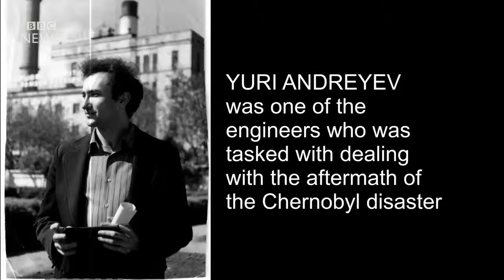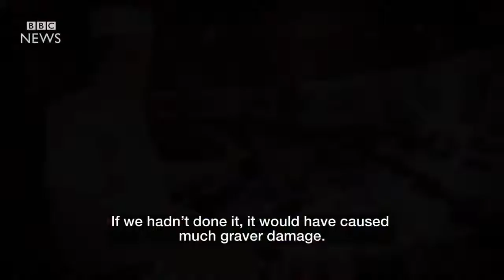Top conspiracy theorie Chernobyl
It has been 30 years since the Chernobyl disaster - the worst nuclear catastrophe in human history.
Back in 1986, Yuriy Andreyev worked at the Chernobyl nuclear plant and was one of the engineers who helped contain the fallout of the accident.